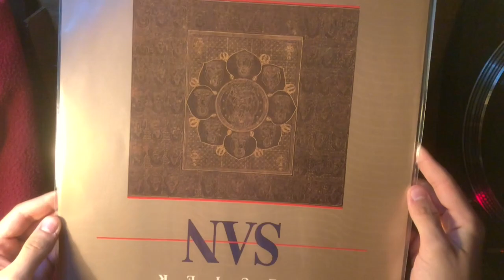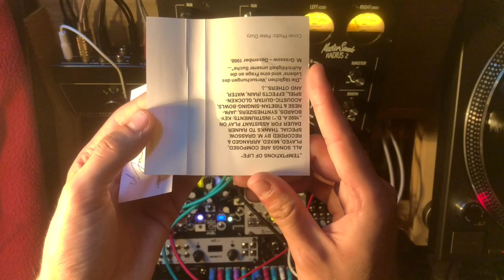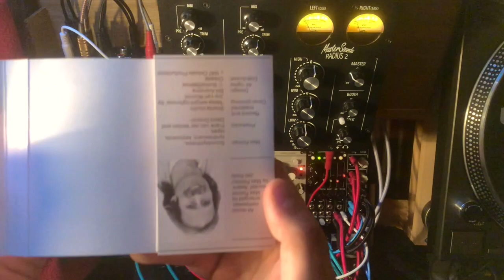MIX II: New Age -//- Cassette, Vinyl and Modular //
important:
I own none of the rights. This was uploaded for entertainment/archival purposes only.
After a lot of requests (and practice), here is the debut of my hybrid modular/DJ setup. Yet again I present a small selection of New Age gems, burried deep in chromdioxid memory…
However, the blends are smoother than ever, thanks to my sampling focused eurorack system mangling and modifying the playback in real time!
(Patch notes further down)

Close your eyes, lay down and let the tape hiss take you away.
Tracklist:

00:00-01:04 Intro (Rain)

01:05-07:01 Deuter - Spirales
Album: San (1988, Germany)

07:02-15:25 Mathias Grassow - In The Regions Of Rising Skies
Album: (1989, Germany)

15:26-23:50 Constance Demby ‎- Sacred Space Music (Excerpt)
Album: At Alaron - Live Concert Recording (1984, America)

23:51-25:24 Iasos - Brooks & Birds
Album: Essence Of Spring (1983, America)

25:25-30:22 Pushkar - Turning
Album: Inner Harvest (1986, Denmark)

30:23-38:56 Frank Lentz - Part Three
Album:  Unstroken (1987, Denmark)

38:57-46:00 Max Folmer - Speaking Tree
Album:  Foreign Windows (1987, Netherlands)

46:01-46:33 Outro (Rain)

Camera: Iphone 10
Signal Chain:

 Turntable: Technics 1210 MK II
 Cartridge: Ortofon Mix MK2
  I
  I        Turntable: Technics 1210 MK 5
  I        Cartridge: Ortofon Mix MK2
  I        I
  I        I          Effects: Eurorack system
  I        I          Patch: W/, Morphagene, Clouds, Milkyway
RIAA RIAA    I
 V       V         V
Ch1  Ch2  Snd/Rtrn
Mixer: Mastersounds Radius 2, Mk 3
Rec out    Headphone Monitor
      I                         I
      I                        V
     V                       Teufel Aureol Real
ADC: Presonus AudioBox USB 96
     V
Macbook Pro 2016
Software: Garageband
Sample rate: 44.1 / 32-bit float
Patch notes:
SOS on the Morphagene is dry/wet of the master effekt, all other parameters are tweaked by ear

Mixer Send (Blending through return levels)
 V
In (stereo)
Morphagene (live mangeling) 0-(slide)—(X1) Marbles
Out (stereo)                                                       (X2) (X3)
V                                                                             I       I
Buff.-multiple (L/R)                                              I     I
l/r  l/r  l/r  l/r____________________                       I   I
I      I    I                                             I                       I I
I     V    I____________                      I                        II
I Monsoon (granular) 0=(texture & size)
I    Out (Stereo)         I                     I
I       I_________          V                    I
I_______           I     Milkyway (tape delay)
              I          I     Out (stereo)      I
              I          I          I                     I
W/ (Rain loop, ca. 3 min. long)     I
Out        I           I         I                    I
    I         I           I         I                     I
   V        V         V        V                    I
(In 1) I (In2) I (In3) I (In4)              V
Befaco STMIX                   Intellijel Headphone 1U (monitor)
 I                                                        V
V                                         Seperate headphones
Mixer return